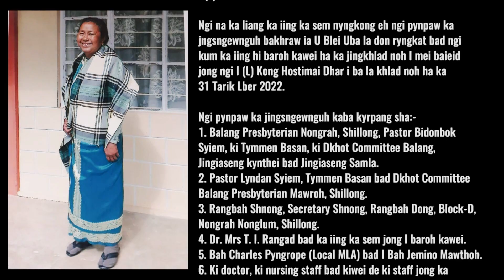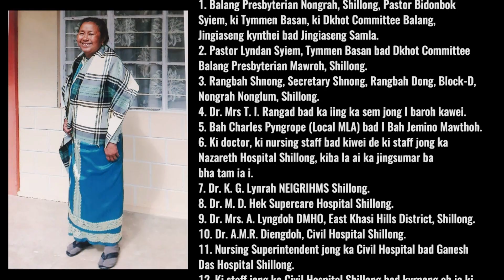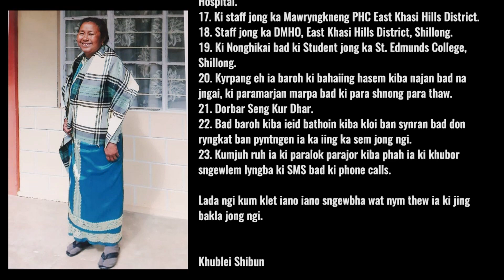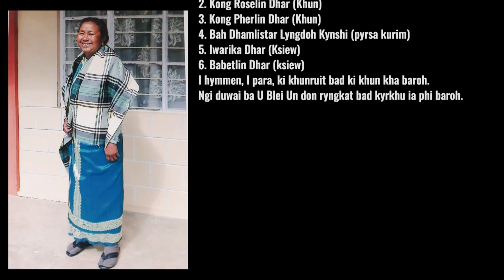KA JINGSNGEWNGUH NA KA IING KA SEM I (L) KONG HOSTIMAI DHAR